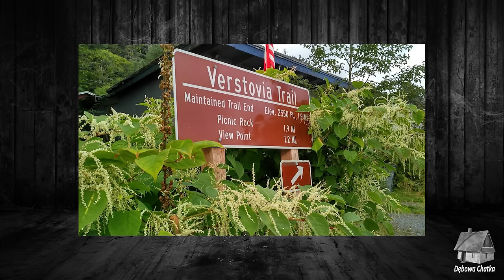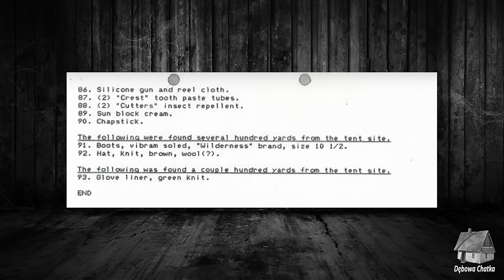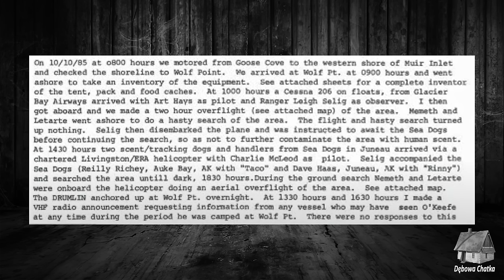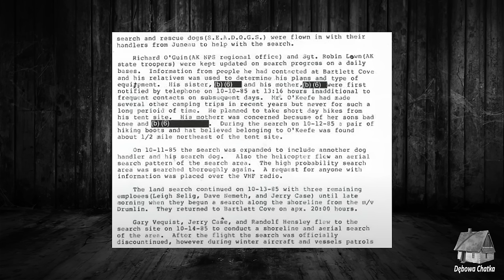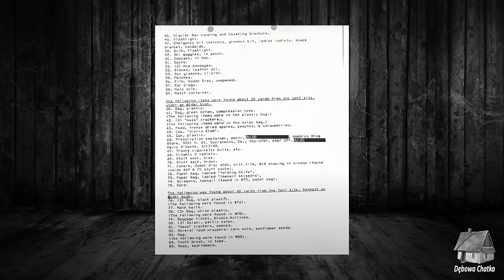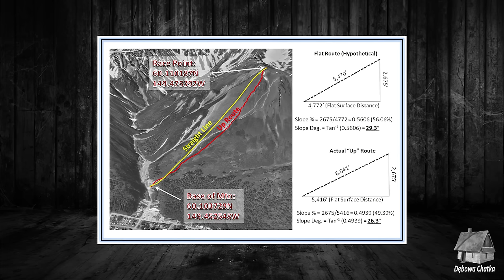Odc. 90 - Missing 411 PL - Tajemnicze Zaginięcia ze Stanu Alaska - Część I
Jeśli ktoś z Was chciałby wesprzeć moją pracę to zawsze możecie to zrobić poprzez

- Dębowa Chatka - Missing 411 PL

Muzyka w tle:
Shaw's Paradise/Space Ambient - 2 Hour/High Bass - Alien Covenant Unofficial Soundtrack,
Dark Ambient 4 Hz with Snow Storm for Meditation, Books Reading, ASMR, Relax and more,

Locations Unknown EP. #58: Kevin O'Keefe - Glacier Bay National Park - Alaska (Live)

Sprawy z dzisiejszego odcinka:
Charlie Fogg, 22 lata, zaginął 7 lipca 1982,
Ralph Marian Wolen, 39 lat , zaginął 27 maja 1993,
Kevin Robert O’Keefe, 36 lat, zaginął 8 października 1985,
Michael Timothy Palmer, 15 lat, zaginął 4 czerwca 1999,
Charles “Chuckie” Palmer V, 30 lat, zaginał 10 kwietnia 2010,
Gerald Deberry, 53 lata, zaginął 10 października 2011,
Paul Michael Lemaitre, 66 lat, zaginął 4 lipca 2012,